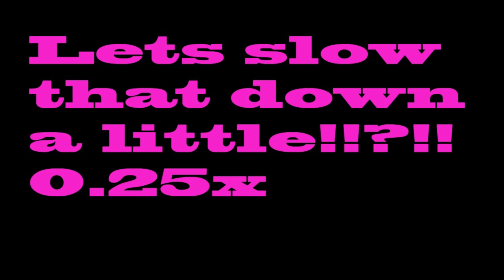Best no scope headshot ever!?!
Fast csgo snipe head shot with the AWP.